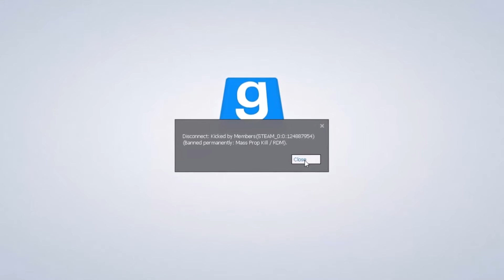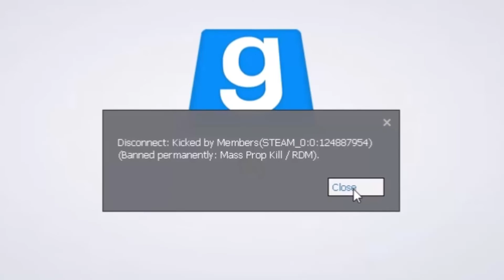Autistic Man Child Destroys NRGaming